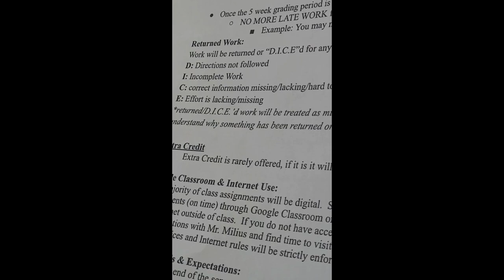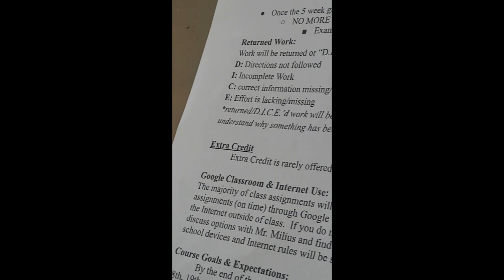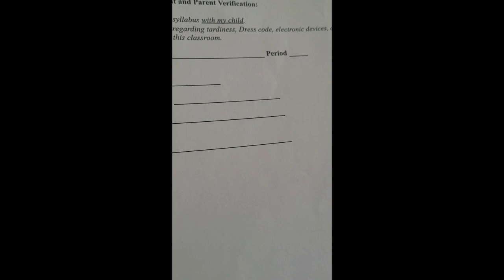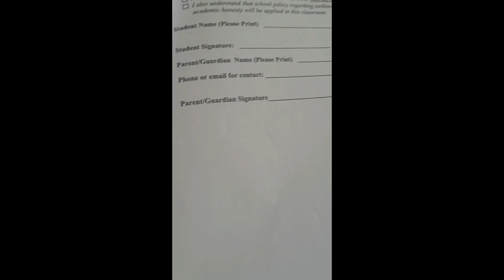Mauseries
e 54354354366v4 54